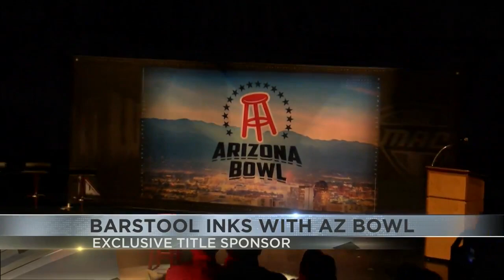Barstool Sports to sponsor Arizona Bowl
Barstool Sports will be the exclusive title sponsor and broadcast distributor of Tucson's college bowl game.